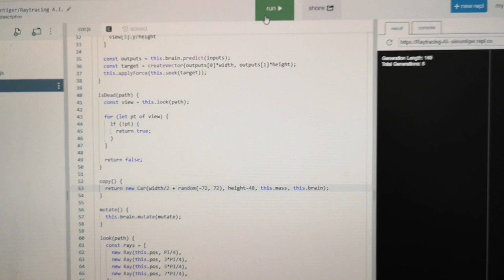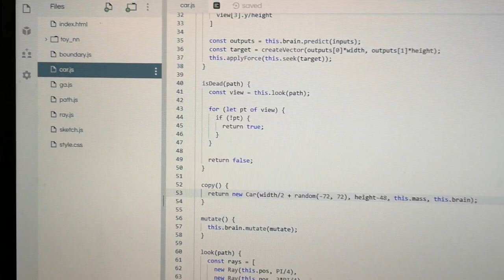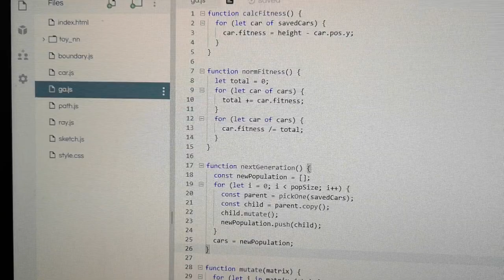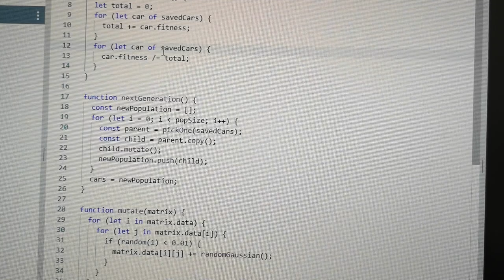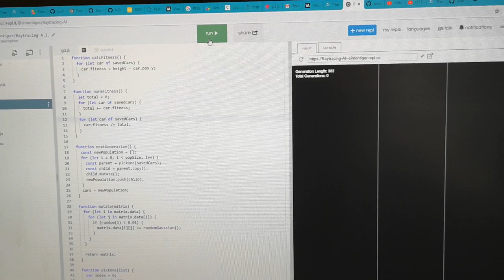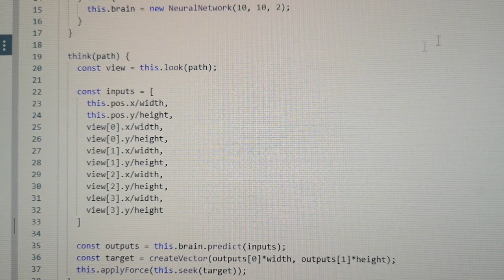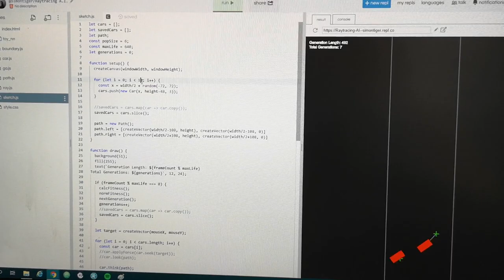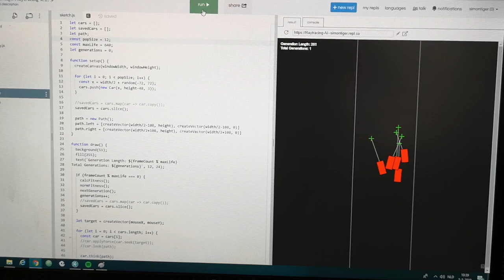Raytracing AI in p5.js, final version.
It works!! I've built a neural network controlling cars moving on a highway. The cars use rays to avoid the walls of the highway. Implementing neuroevolution (genetic algorithm).

I've also created an improved version with an improved fitness function. In the improved version, there's a feature that only shows the best car (and you can toggle that feature on and off). And most importantly, I am now casting relative to where it's going (so the linearity is gone, but it jiggles a lot, so I might linear interpolate it). You can play with the improved version

Finally, I am also working on a version that combines all the three versions: the original, the improved and the version with relative directions (work in progress)

I am eventually going to make a version of this using TensorFlow.js because with the toy library I'm using now it's surprisingly linear. I'm going to put more hidden layers in the network.

The raytracing part of the code largely comes from Daniel Shiffman.